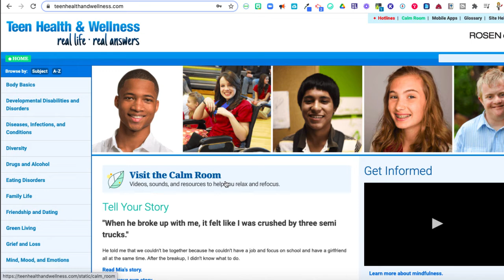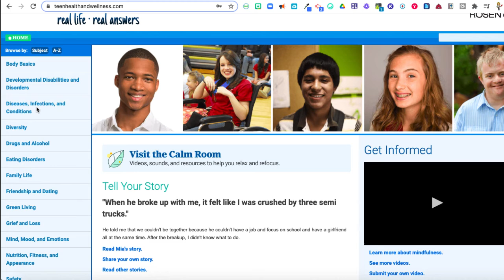Media Minute: Teen Health & Wellness